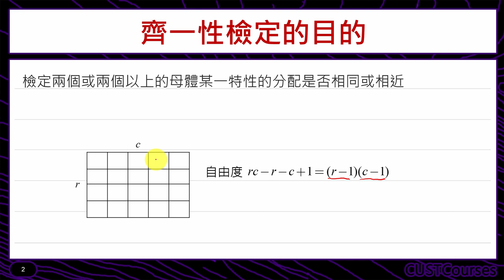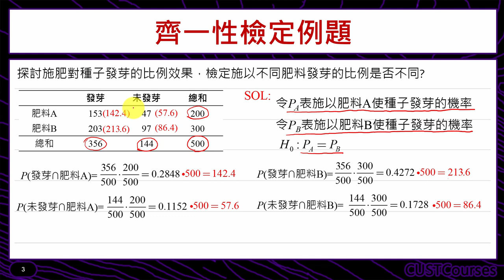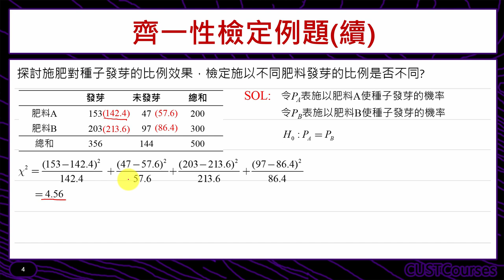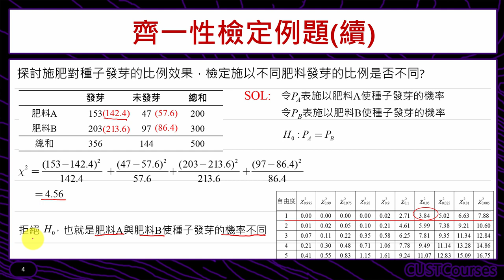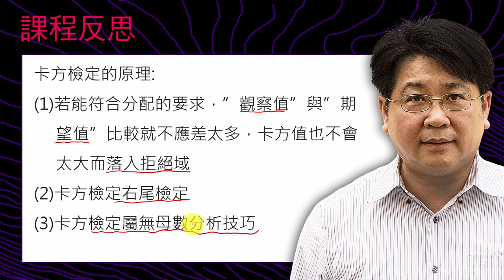齊一性檢定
課程簡介：使用卡方檢定的技巧檢定兩變數是否具有相同分配
課程難度：■■■□□
適合對象：修過統計學一的同學
授課教師：李柏堅
製作單位：中華科技大學 遠距教學組
製作人員：林文博